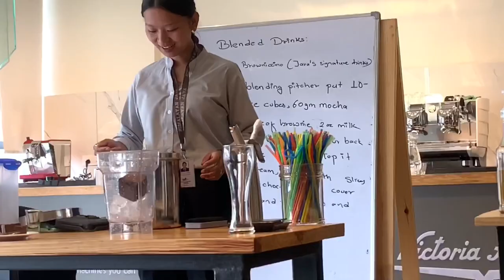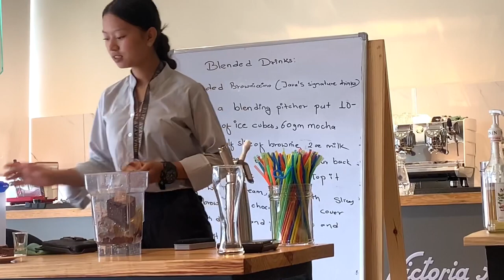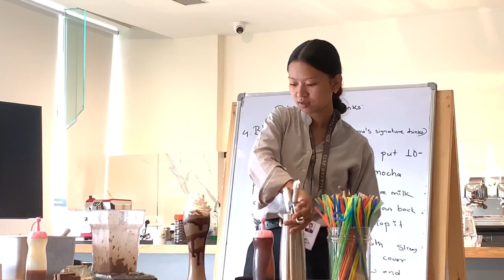HAJUR BARISTA TRAINING AT HIMALAYAN JAVA SCHOOL || 1DARBAR MALL || TSEDUNG VLOG || COFFEE ☕️ LOVERS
Instructor /Trainer: Miss SAPANA  and  Mr. Santosh Karki

WITH MY BARISTA Miss Rupa Shrestha  And Mr. Hom Limbu

Total course : 25 days course (15 days at school and 10 days at Field/internship at Java Branch)

for the shoot, I use: 1.GoproHero9  2.iPhone XR
For Edit 1.imovie  2. VN